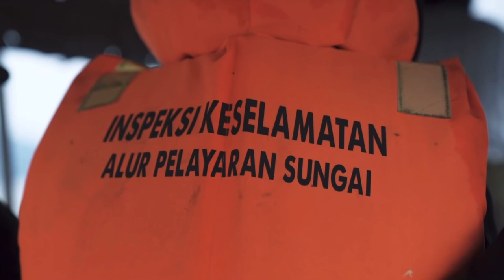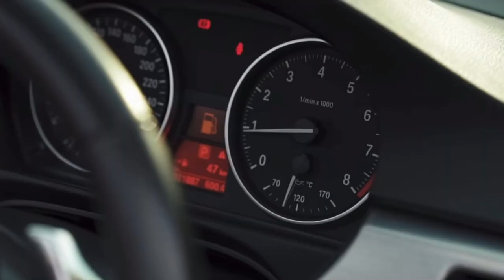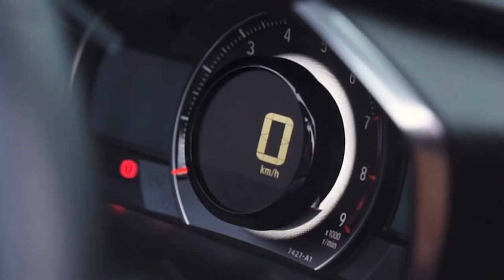Come and Drive On - Eka Gustiwana | Cabriolet Challenge All Cinematic Music Video